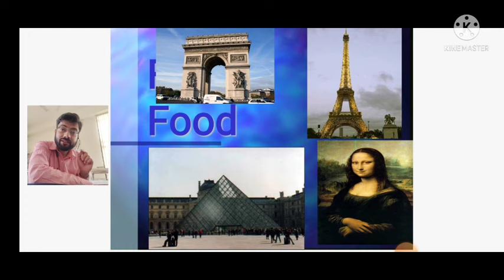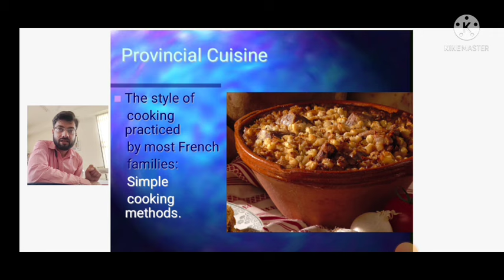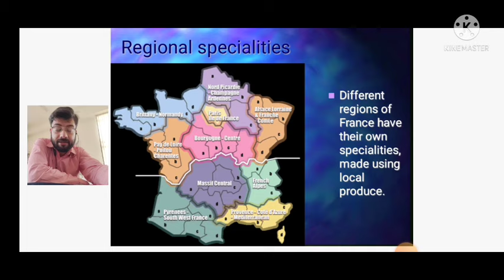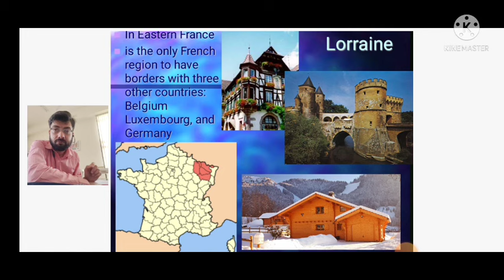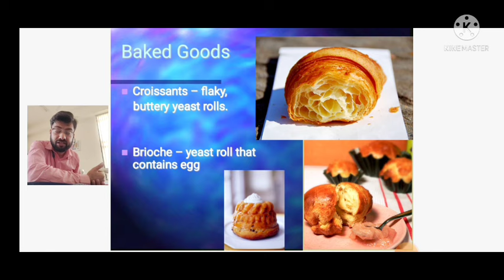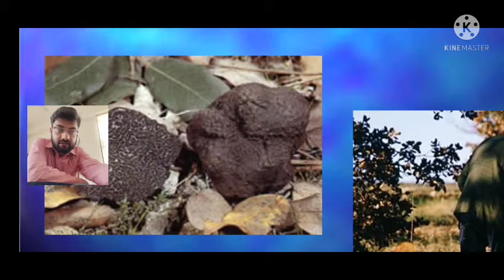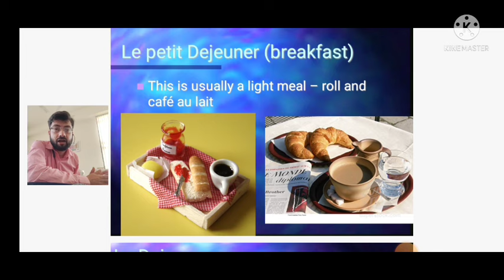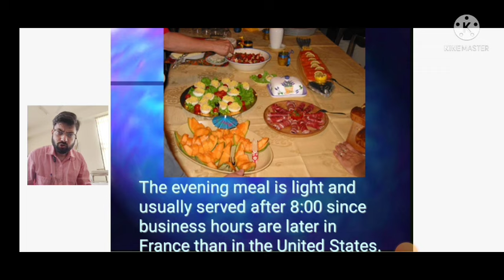FRENCH CUISINE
Know about "Mother of All Cuisines"- French Cuisine